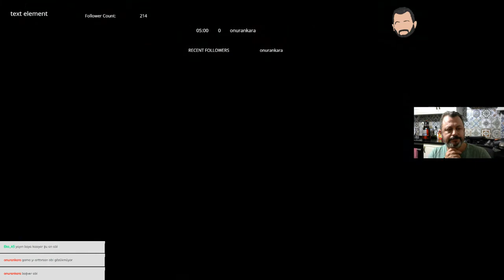TÜRKÇE-TAVUK YETİRŞTİRMEYE BAŞLADIK BÖLÜM-12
Begeni,Yorum Ve Abonelikleriniz Bizim En Büyük Hediyemizdir..Sevgi İle Kalın ...İyi Seyirler.